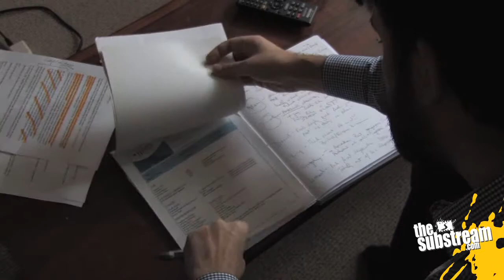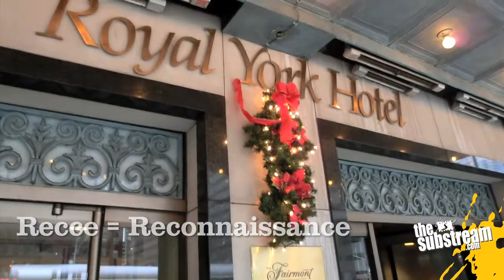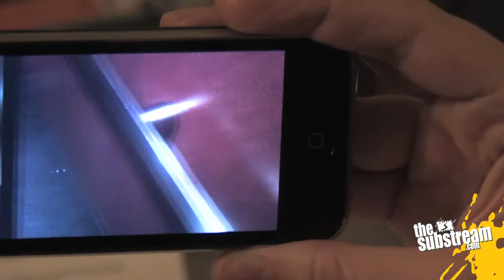Building an Elevator - Part 1: Goin' on a Recce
When our buddy Matt Brown wasn't writing reviews for thesubstream.com, he was busy planning film shoots of his own. In this series, we followed him around as he tried to figure out the set for his new film, which was set in an elevator.

Executive Produced by Mike Cameron, Editor-in-chief
Featuring Matt Brown